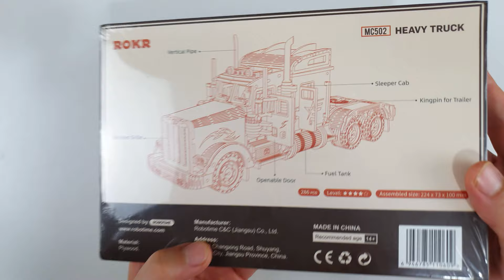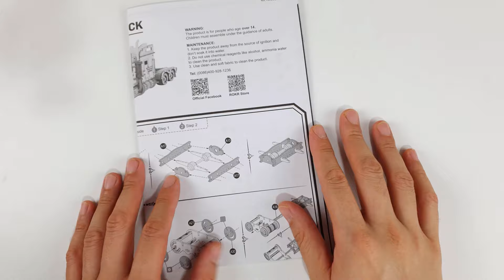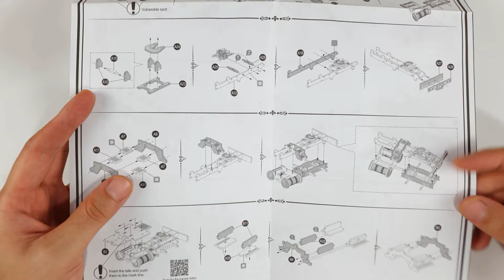1980's Heavy Truck - 3D Puzzle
An Optimus Prime truck. ROKR Heavy Truck MC502 is hard, don't let the small packaging fool you. You need calm hands and patience in putting this together. The parts can easily break if you're not gentle. It's a challenge but once you succeed, you can admire its rough beauty and details.